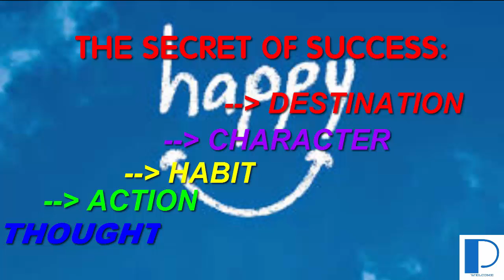THE SECRET OF SUCCESS : THOUGHT - ACTION - HABIT - CHARATER - DESTINATION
* THOUGHT
* ACTION HABIT
* CHARATER
* DESTINATION